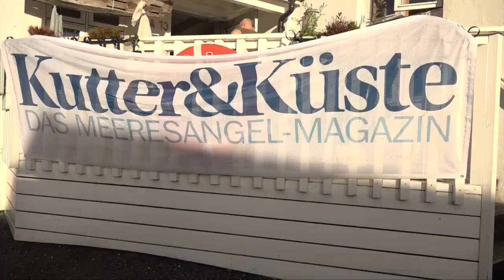Fjord Line Cup 2016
Von Ende August bis Anfang September 2016 fand er wieder statt: der legendäre Fjord Line Cup mit Fjord Line, PENN, Kutter & Küste, Angelreisen Hamburg, Frank Dathe Fischgewürze und Rainer Korn. Rainer hat dieses Festival 2011 ins Leben gerufen und seitdem fand der Cup jedes Jahr im Spätsommer in Nautnes Fiskevær bei Bergen statt. Hier der Video-Clip von diesem Jahr. 2017 findet der Fjord Line Cup erstmals in der Top-Anlage Kvalheim Fritid eine Autostunde nördlich Bergens statt. Kommt mit!